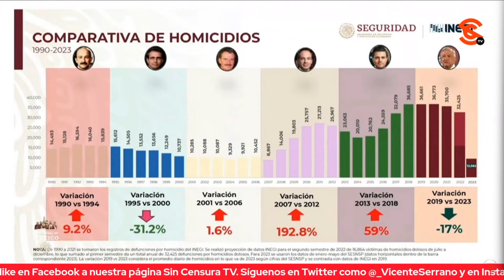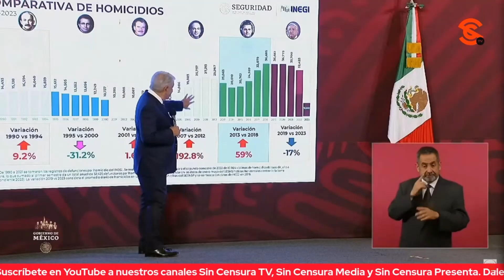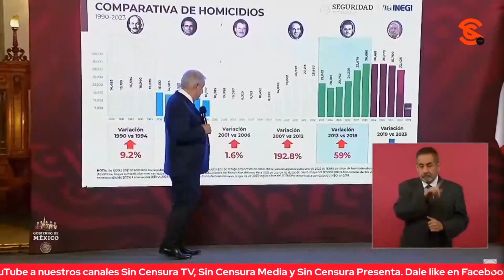AMLO EXIGE A JORGE RAMOS RESPONDER CUÁNTO GANA Y PARA QUIÉN TRABAJA… ASÍ COMO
El presidente López Obrador aseguró que muchos comunicadores (si se le puede llamar así) están sumamente enc4br0n4d0s porque tenían el privilegio de mandar; que son “grandes figuras del periodismo” como el pseudoperiodista Carlos Loret de Mola (mejor conocido como LordMontajes por precisamente la serie de montajes que ha realizado y aceptado) quien tiene siete departamentos y una casa de 13 hectáreas con un lago artificial en Valle de Bravo y que recibe tres millones de pesos mensuales en “salario”... O como el otro que es el mejor pagado de los medios en español, Jorge Ramos, quien dice que en el tiempo que lleva en el gobierno han habido más h0m1c1d10s, y que en efecto por cómo le dejaron el país Calderón y Peña, pero que lo han ido bajando, cuando nadie consiguió bajar la cifra en los últimos 20 años colmo lo están haciendo en su gobierno. El mandatario comentó que si ya le está contestando a Jorge Ramos, ojalá que él le conteste dos cosas: Cuánto gana y para quién trabaja, porque ya sabe que es Univision, pero quiere conocer para quién trabaja en realidad… A continuación puso la gráfica con la que se constata que Calderón convirtió el país en cementerio, Peña todavía subió los h0m1c1d10s y le dejó números terribles, pero que en el tiempo que llevan ya lo han bajado un 17 por ciento